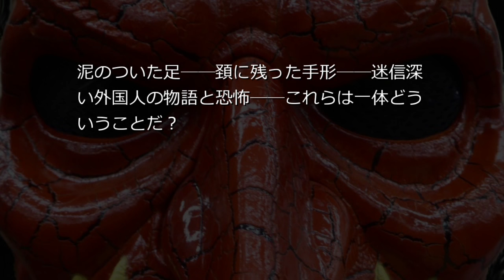クトゥルフ神話体系朗読「魔女の家で見た夢」4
これら魔女が属していた秘密のカルトは時として、驚くべき太古の秘密を忘れられた永劫の昔から引き継ぎ、隠匿してきたのだ; そして次元の門を通り抜けるための魔術をケザイアが実際にマスターしていたとしてもおかしくはない。
魔女の意志の前では物質的障壁がいかに無力かを伝説は大いに語っているのだし、夜空を帚の柄に乗って飛ぶという昔話の根っこにあるものは何か、誰に言えよう？ シナリオ読込型VRoidビューワ HachiViewerPlus